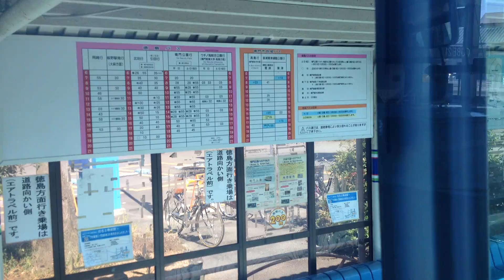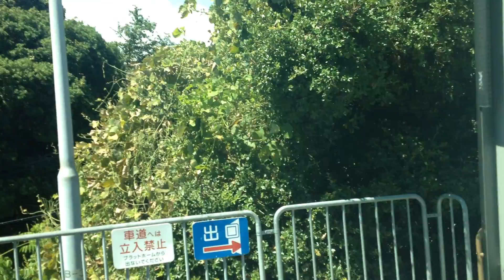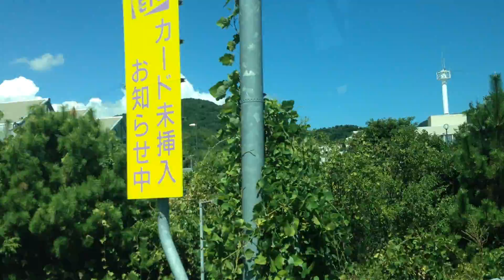高速バス 前面展望 車窓[2/2]鳴門駅前→洲本高速BC/ 淡路交通淡路徳島線 徳島910発